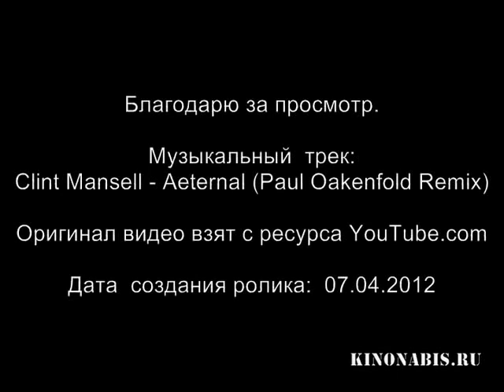Аварии с фурами Записи ДТП на видеорегистратор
Road Rage accident recorders accident car crash аварии